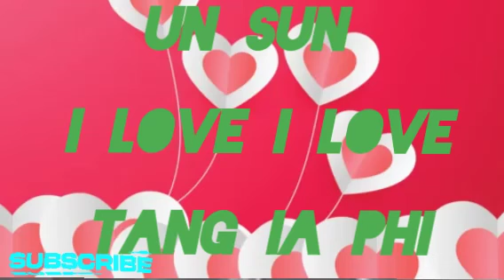un sun 21: i love i love tang ia phi [ official music]